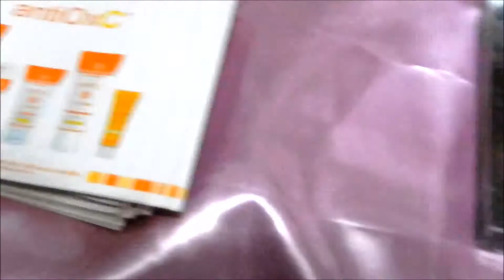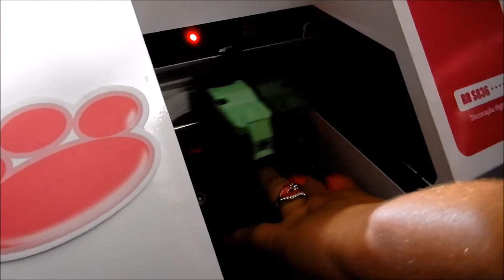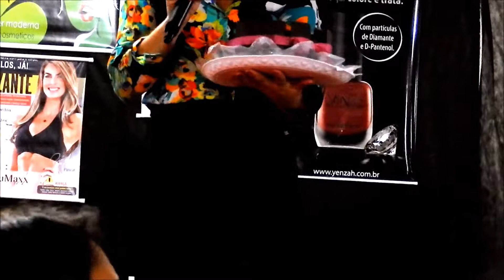EBSA Encontro de Blogueiras Cariocas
Deixem comentários na postagem do blog